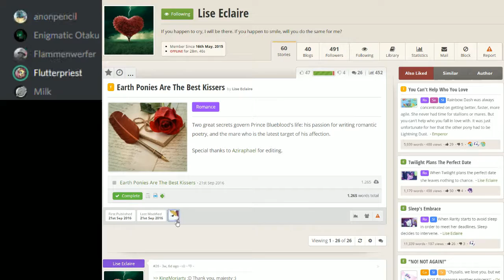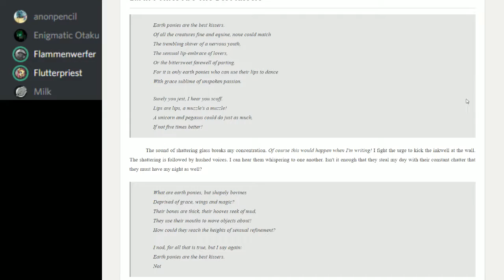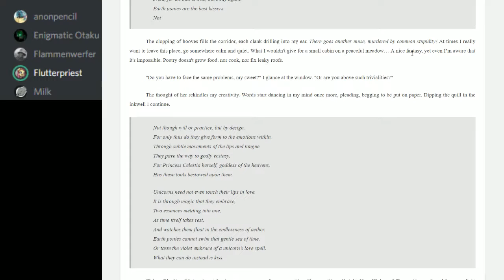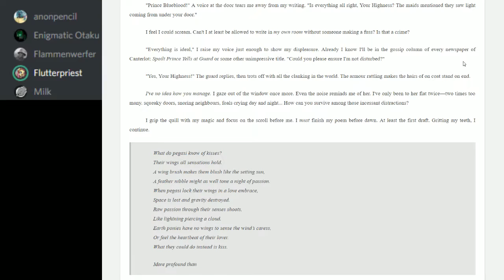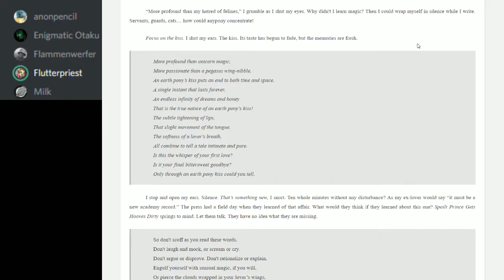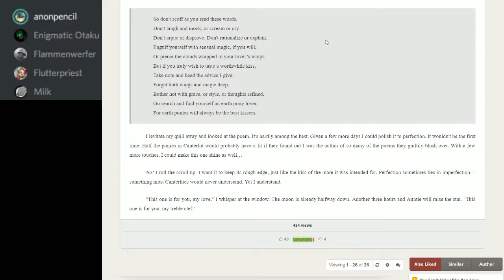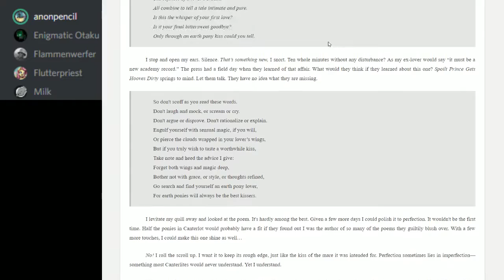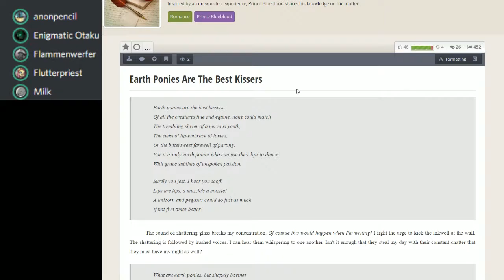Earth Ponies Are The Best Kissers by Lise Eclaire - Writer's Workshops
In this episode, we talk about character motivation.